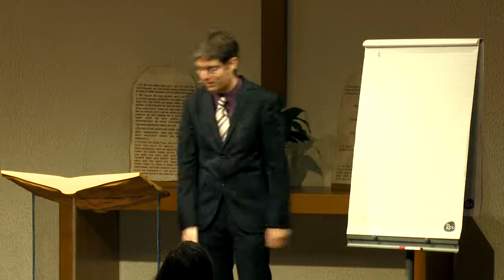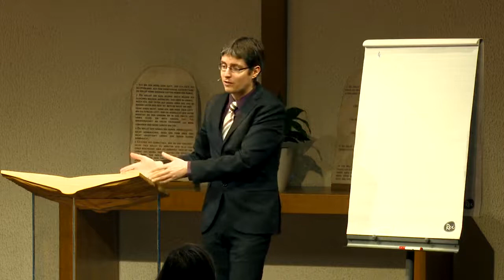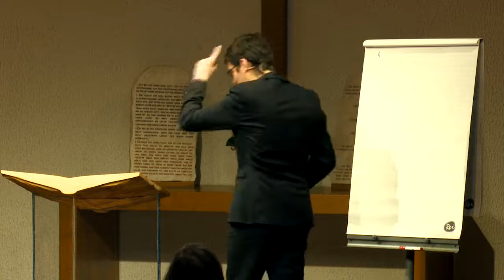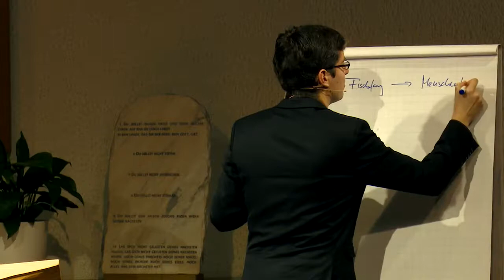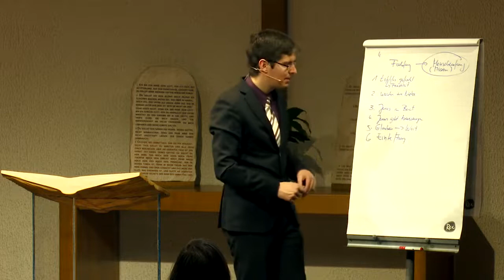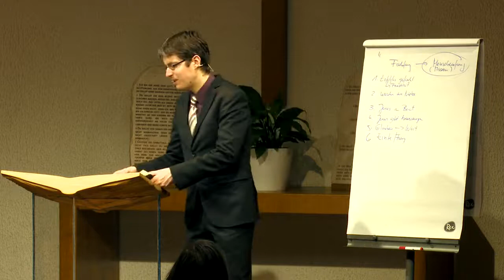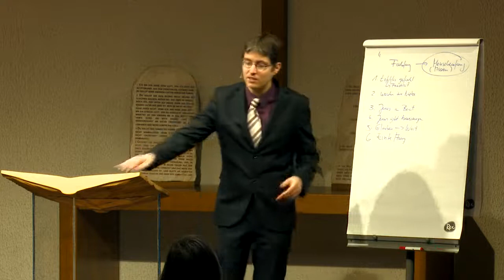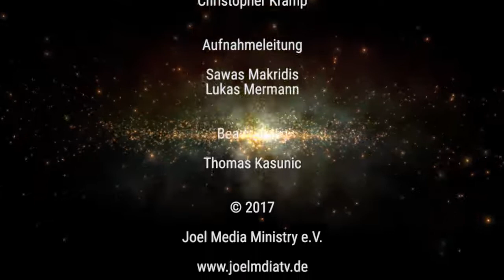Der Ersehnte: 57. „…und ich will euch zu Menschenfischern machen!“